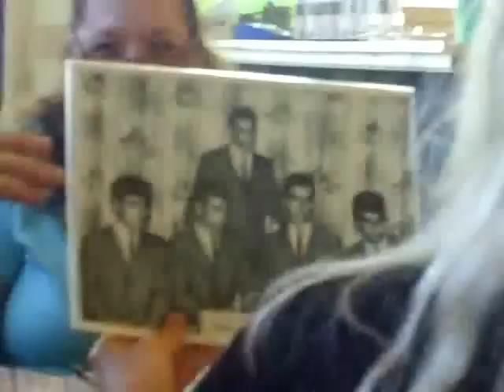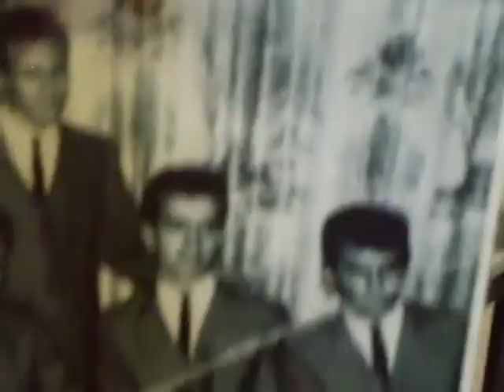Jim Fuller's Musical History Performance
w/ Special Guests Holly Olsen of The Pink Flamingos
& The Bead People
@ Bokes Creek Winery on March 16th, 2012